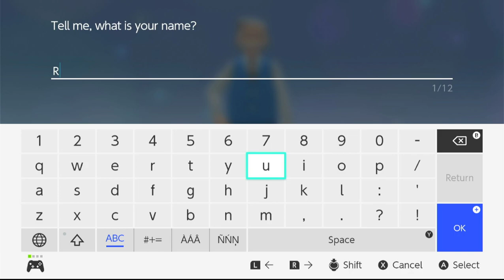Pokemon Brilliant Diamond - Switch playthrough [Extra File 2, Part 1] (recorded 2021-12-02)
This take was played on a Switch system and recorded via HDMI.

In this playthrough I started another spare file on a second Switch. This one was to get a Piplup and another Manaphy Egg to trade to my main file of Shining Pearl.